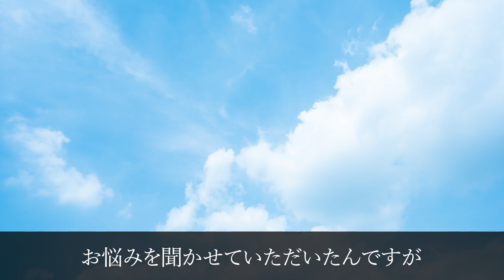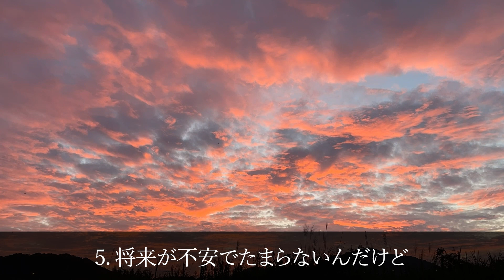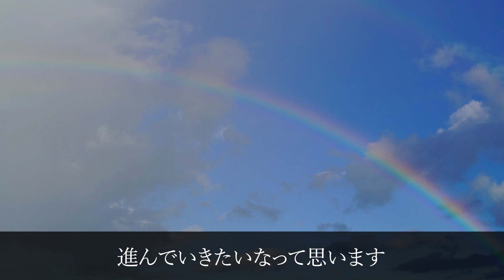適応障害で辛かったこと50選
頑張ってきたあなたへ
一人で悩むのはもったいない！

🎁適応障害克服無料講座🎁
⏬⏬⏬ぜひこちらから受け取ってください！
IDはこちら→@183elahd（@を忘れずに！！）

✅悩みを相談し、不安な気持ちを少しでも軽減したい
✅自分を変えたい！本当は挑戦に踏み出したい！
✅心の問題を本質的に克服し、毎日充実感を感じる自分になりたい
✅不安で行動できない自分を変えたい
✅復職、転職、独立など、不安がある自分を変えたい
✅新しい技術を身につけ、どんな困難も乗り越えられる自分になりたい
という方はぜひ登録してみてください！！

【たけのプロフィール】
・起業家/適応障害克服心理コーチ
・適応障害を経験
・適応障害専門サポート日本一
・1,000名以上のキャリア支援を実施
・ACT心理療法、心理的柔軟性の教育家
・あなた自身が”心理的に困難を乗り越える技術を身につける”
　オンラインスクール「Personality Change」運営

ビジョン：誰もが”豊かで満ち足りた意味のある人生を創造する”社会を作る
ミッション：心理的柔軟性を日本の常識にする

仕事内容、過重労働、人間関係のストレスがきっかけで、適応障害を発症。
不安や気分の低下、抑うつ状態が続き、仕事ができなくなり休職。
孤独な毎日が続きました。

自分だけが社会に取り残されている感覚になり、
次のような気持ちになっていました。
...何もする気が起きない
…今後がとにかく不安
…もう誰とも関わりたくない
…自分には何も価値がない

何もできない自分に嫌気がさしていました。

そんな時間が続いた中、以下の事実を知りました。
・適応障害で苦しんでいる方が全国に100万人以上存在する
・精神疾患や適応障害、うつの医療は万全ではない
・適応障害と診断された5年後には40%の人がうつ病など、
　他の精神疾患に移行する傾向がある
・統計では、毎年、成人人口の30%が何らかの精神疾患と診断されている
・WHOは、5人に1人が生涯のうちで1度はうつになると予想している
・WHOは、2030年にはうつ病が心疾患や交通事故を抑えて、
　健康面の負担を強いる重大な疾患になると予想している
・心の問題は世界的な課題

心の問題は誰にでも起こり得るという事です。
もし心の問題で悩んでいたとしても、
ご自分を責める必要はありません。

今は変化のスピードが早く、答えのない時代です。
・テクノロジーの発展
・情報過剰社会
・終身雇用の崩壊
・容易な他者比較
・自己実現欲求の拡大

これまでの常識が通用せず、
自分を追い込んで、悩んでしまう。
そんな方が増え続けています。

自分自身が適応障害を経験したからこそ、
変化に適応できる自分になる必要性を強く感じました。

そして、その手段として、
自分自身が心の専門家になること。
心をうまく扱って、行動をコントロールする技術
心理療法、心理的柔軟性、ストレス対処能力、自己管理能力は
間違いなく一生物のスキルになると考えています。

適応障害＝良くない事。早く治さないといけない。
と無意識で思っていました。

でも、それは違いました。
適応障害という経験は非常に辛かったですが
この経験があったからこそ

苦しんでいる人の本当の気持ちに
寄り添うことができ
多くの方の力になることができます！

適応障害はその本質を見極め
向き合うことができれば
ビジネス、仕事、恋愛、人間関係、環境の変化...

今後の人生を豊かに歩むための
かけがえのない力を身につけることができます！

だから断言できます！
あなたも必ず今の経験がプラスになる時が訪れます！

あなたは、間違いなく魅力的で、誠実で、
様々なことを一生懸命取り組んできた方です！

辛い時は人に頼ることも大切です！
もう悩まなくて大丈夫です！一緒に乗り越えていきましょう！

🎉🎁定期プレゼントのお受け取りはこちら🎁🎉
こちらのURLから公式ライン限定の
特別無料特典をゲットしてみてくださいね🥰

✅目次
00:00 オープニング
01:41 適応障害で辛かったこと 思考編
04:14 適応障害で辛かったこと コミュニケーション編
07:19 適応障害で辛かったこと 仕事編
11:23 適応障害で辛かったこと 人間関係編
14:25 適応障害で辛かったこと 自己実現編
16:48 エンディング

▶️【心の悩みの本質的な克服 → なりたい自分を実現】再生リスト
「心の悩みを本質的に克服する思考・技術・ワーク」

✅BGM等
ありがとうございます！